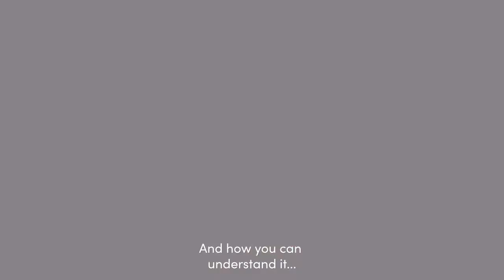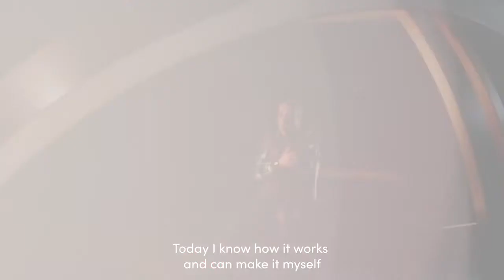Ulysse Nardin: Ludwig Oechslin talking about the new Blast Moonstruck